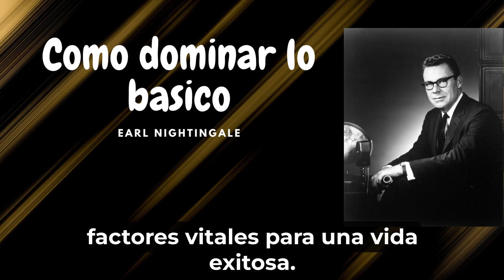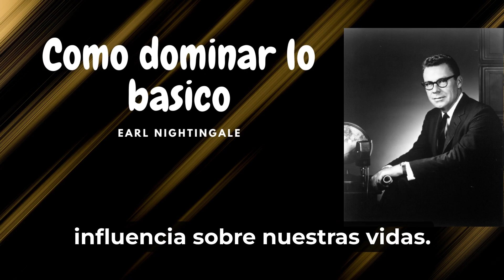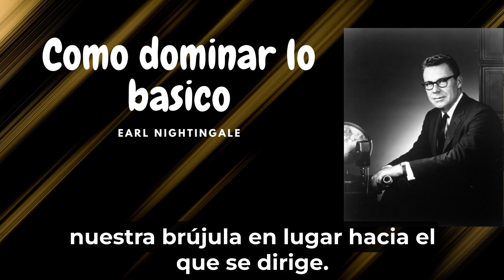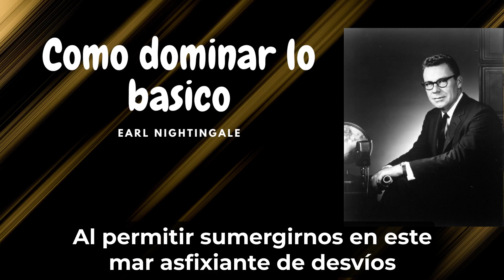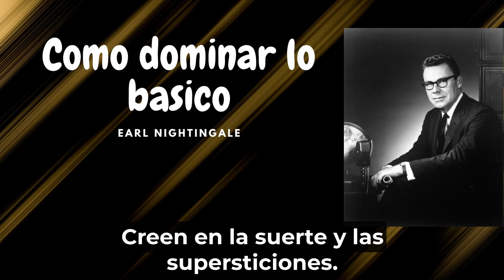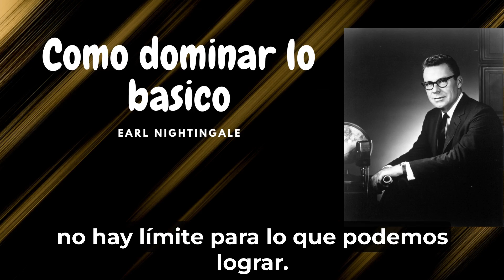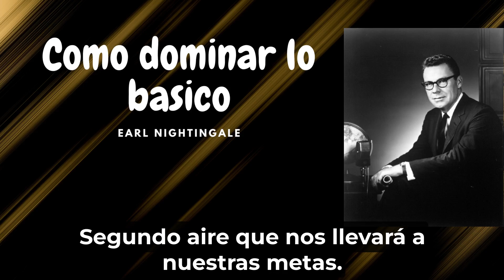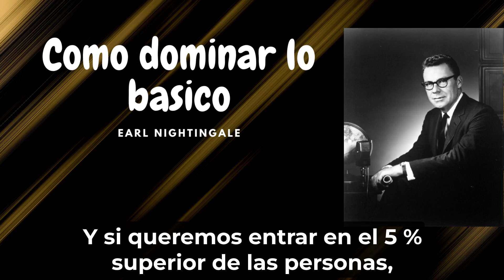Earl Nightingale- DOMINAR LOS FUNDAMENTOS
En este video hablamos sobre "Dominar los fundamentos" ("Master the Basics"), un famoso discurso motivacional del reconocido escritor y locutor Earl Nightingale. Nightingale habla sobre la importancia de tener una base sólida de conocimientos y habilidades en cualquier campo para poder tener éxito.

En el video, profundizamos en los consejos de Nightingale para "dominar los fundamentos", y explicamos cómo aplicarlos en nuestra vida personal y profesional. Hablamos sobre la importancia de tener una actitud positiva y de ser persistentes en la consecución de nuestras metas, así como de la necesidad de tener una buena planificación y organización.

Referenciamos algunas historias de éxito que han aplicado estos principios, así como algunas herramientas y recursos útiles para mejorar en diferentes áreas. También destacamos la importancia de seguir aprendiendo y formándonos continuamente, para estar siempre al día y en constante evolución.

Concluimos que, aunque puede ser tentador buscar atajos o soluciones rápidas, la clave del éxito a largo plazo es la dedicación y el trabajo duro para dominar los fundamentos de cualquier disciplina. Este discurso de Earl Nightingale es una fuente de inspiración y motivación para cualquiera que quiera mejorar en cualquier área de su vida.

No te pierdas este video lleno de consejos prácticos y motivación para dominar los fundamentos y alcanzar el éxito. 🎥👀